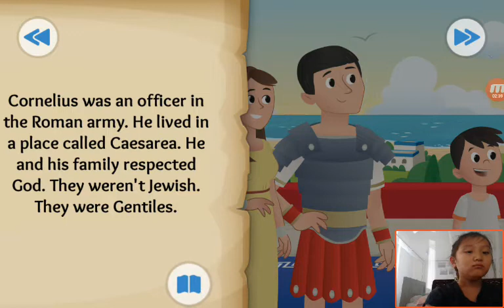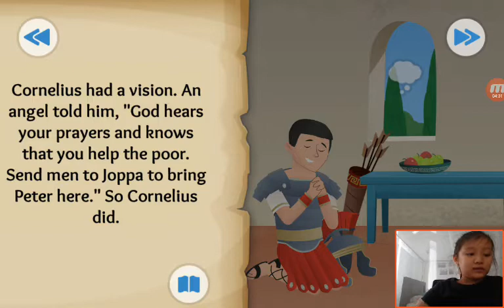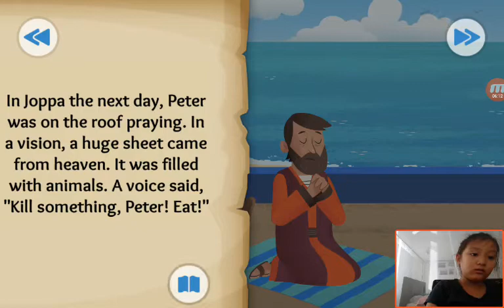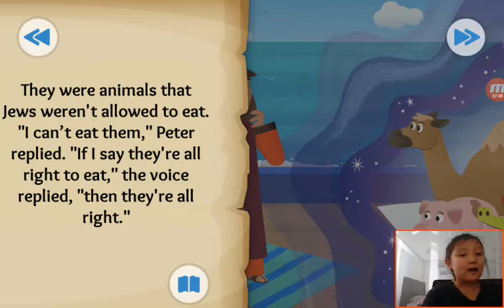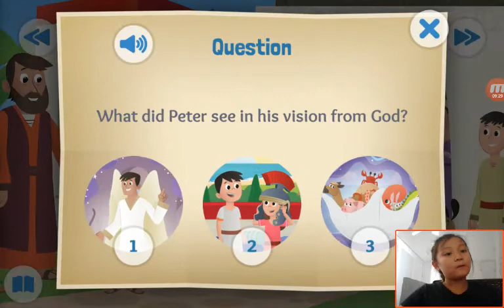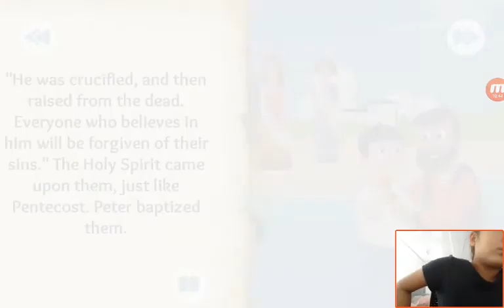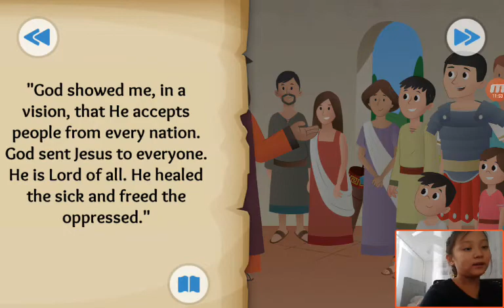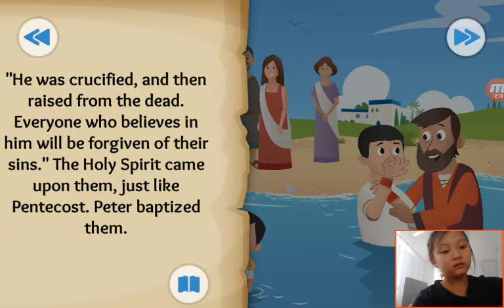‹Kids›Grace：Wonderful Bible Story‹성경이야기›– Everybody's Welcome